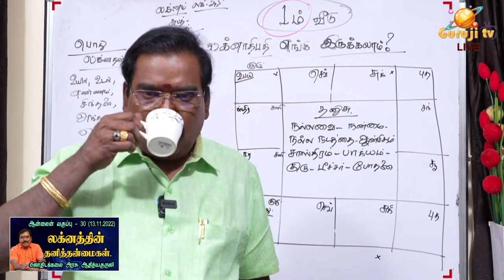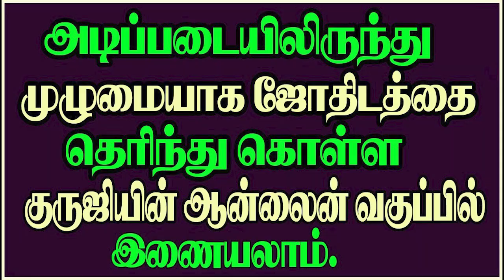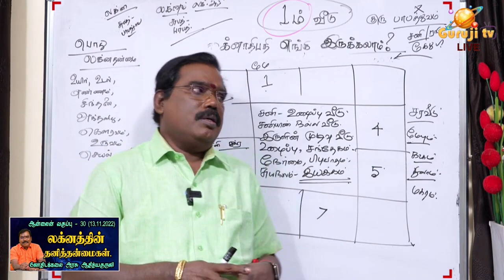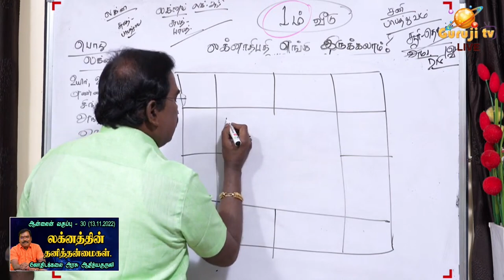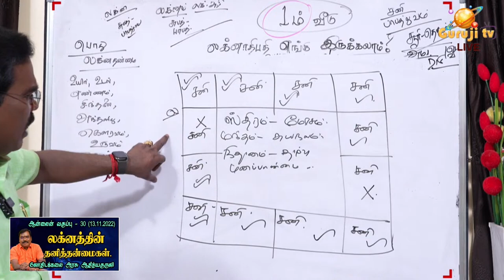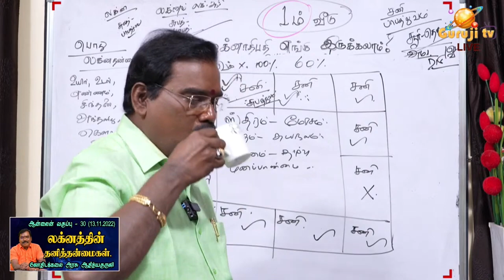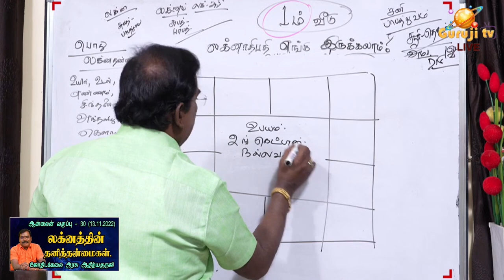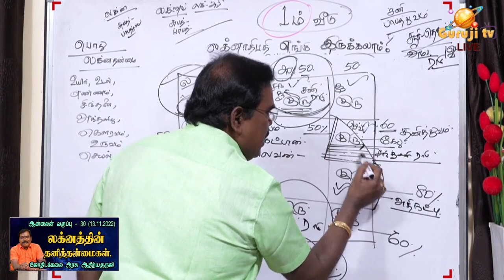Peculiarities of Lagna - லக்னத்தின் தனித்தன்மைகள்.-online class trailer 30(13.11.2022)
லக்னத்தின் தனித்தன்மைகள். - ஆன்லைன் வகுப்பு டிரெய்லர் - 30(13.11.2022)astrologeradityaguruji